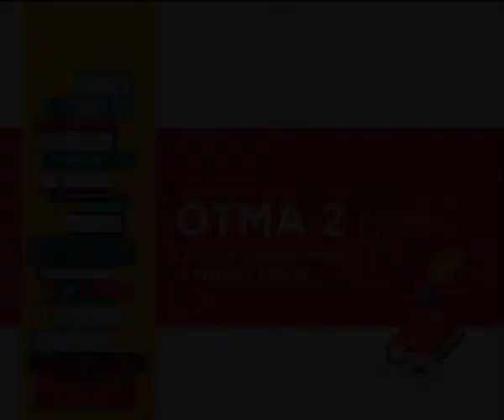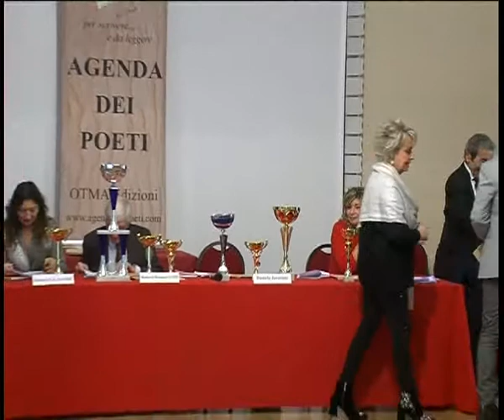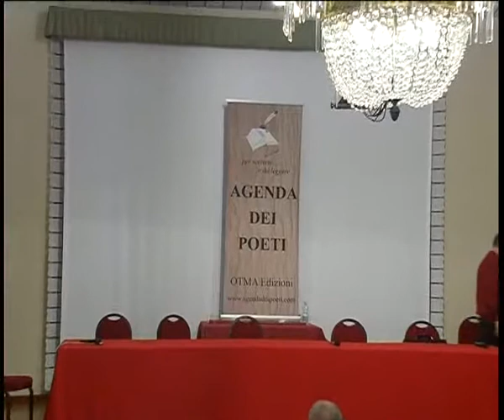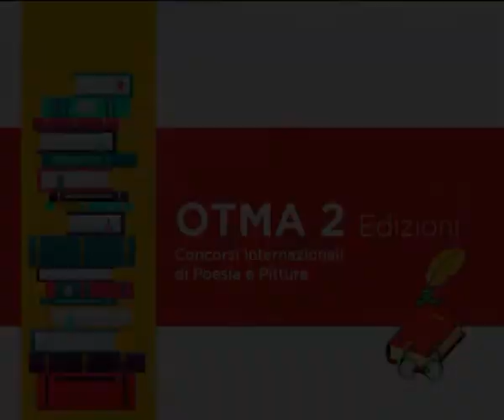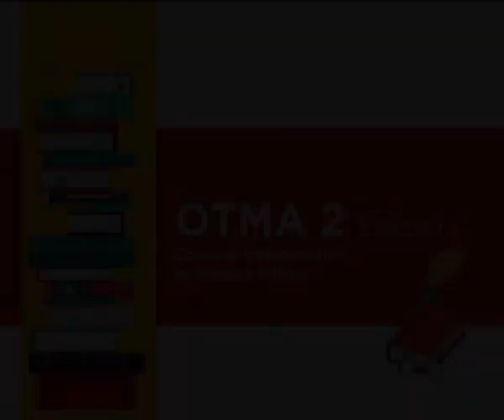OTMA 2 EDIZIONI Premio Internazionale " AGENDA DEI POETI 2018" Parte2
La OTMA 2 DIZIONI Presenta Premio Internazionale "AGENDA DEI POETI 2018" Circolo A.VOLTA di Milano 18 novembre 2018